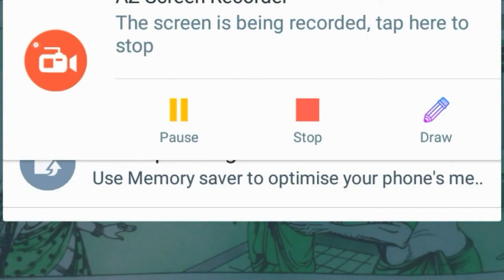రెండు వరాలు, మంచి వాని యొక్క కధ‌,chandamama kathalu.